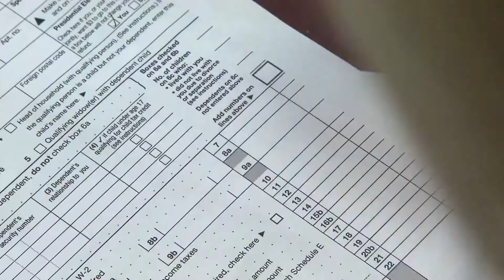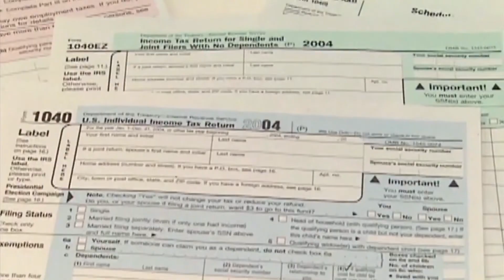Yes, you’re more likely to get your refund faster if you file 2021 taxes electronically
The Internal Revenue Service began accepting and processing 2021 tax returns on Monday, but the agency warned taxpayers weeks before about the possibility of more delays after last year’s difficult tax season.

Are you more likely to receive your refund faster if you file your 2021 tax return electronically?  Yes, you are more likely to receive your refund faster if you file your 2021 tax return electronically.